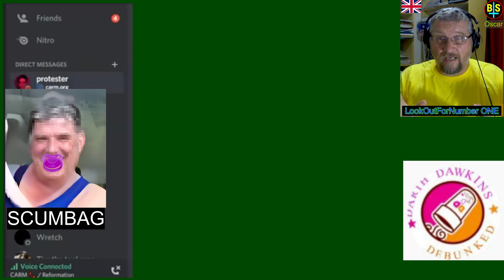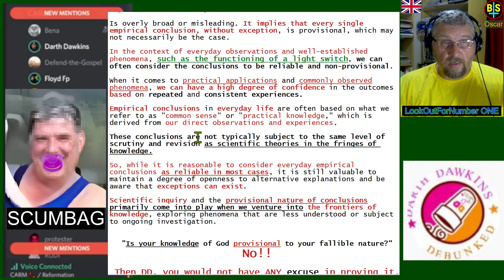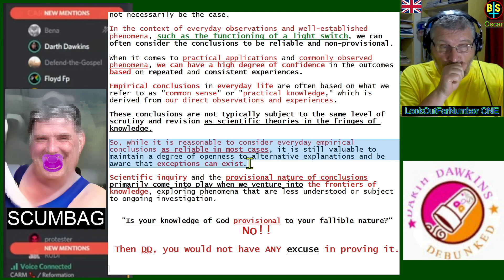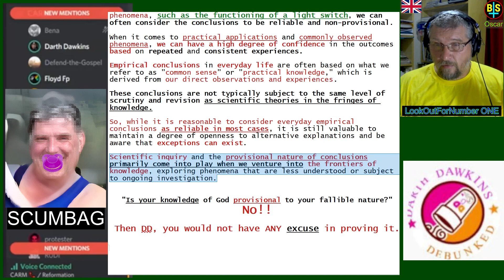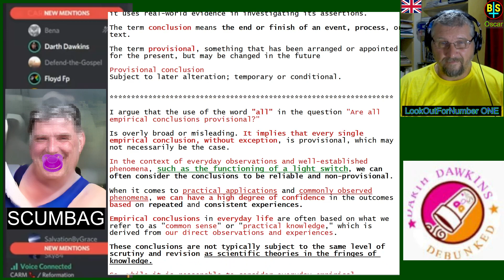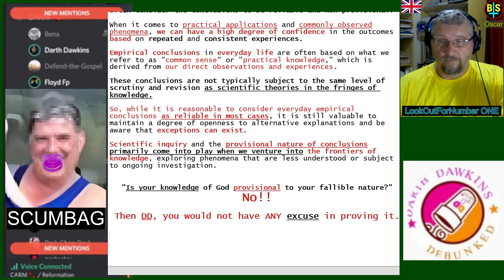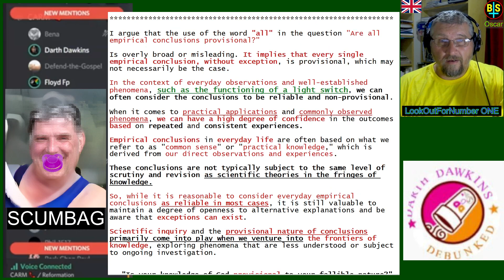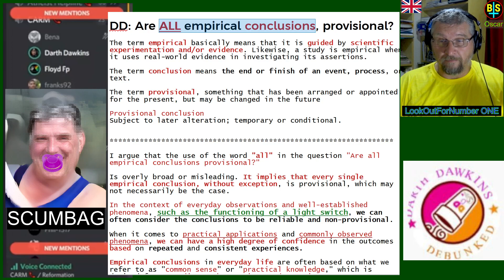Are ALL empirical conclusions, provisional?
This is an old video clip, where Gary tries to use his script on Floyd Fp but fails miserable, as usual.
Darth Dawkins believes that NOBODY has claimed that the Hebrew Bible says that the Earth was flat.
Floyd correctly says that such individual have said so, and consequently that the bible DOES affirm a flat Earth theory.

Michael S Heiser, in his video Israelite Cosmology.